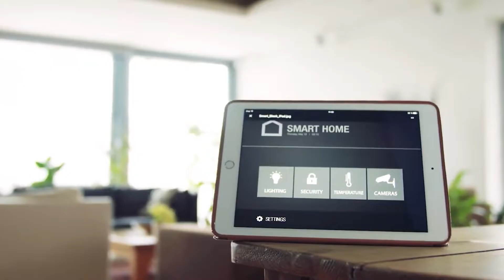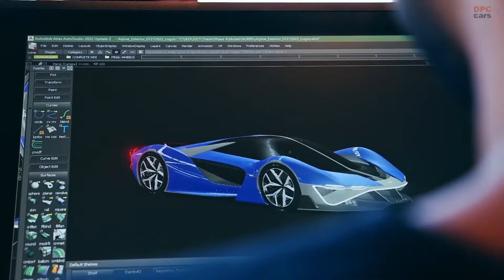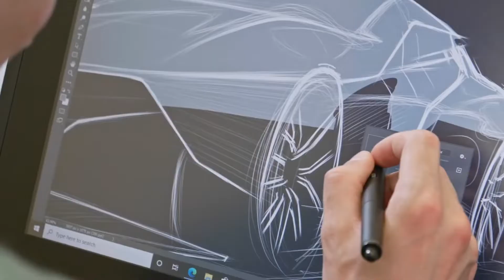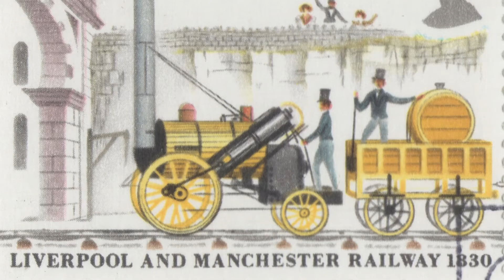15 Futuristic Concepts That Will Change Our World: From Cities on Mars to Flying Hotels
Unravel the most intriguing advanced futuristic options, which will change our lives, mobile communications, and use of technology for good.

Moving to Mars, living in cities on Mars, and integrating AI into simple activities will be a few of these global changes.

Learn about futuristic designs, such as flying hotels like Sky Cruise and Spaceship Neptune for orbital excursions.

We’ll even explore environmentally friendly engineering with the New Holland Electric Tractor and incredible advances in sea power genetics with the Shadow Six Typhoon.

Prepare to view the new-age transport system and autonomous machines that are rapidly changing the known world.

Future Technologies highlights shall show how advancing technology trends will lead to a technological revolution featuring luxury spaceships!